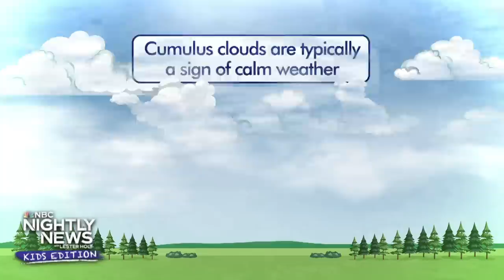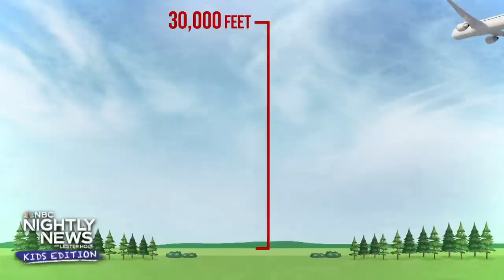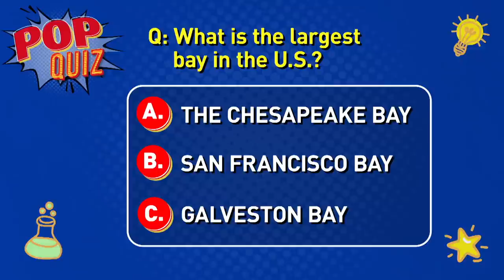Meet the New York Mets service pup, Seaver | Nightly News: Kids Edition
Do you have questions about clouds in the sky? We explain how you can spot the different types of clouds and what they mean for the weather! Circus Smirkus. We introduce you to the members of an all kids circus! And, meet Seaver the new service dog who is having a ball training to be on the New York Mets roster! Then, surf, skate, science — one program is taking kids out of the classroom and turning them into junior scientists through skateboarding and surfing!